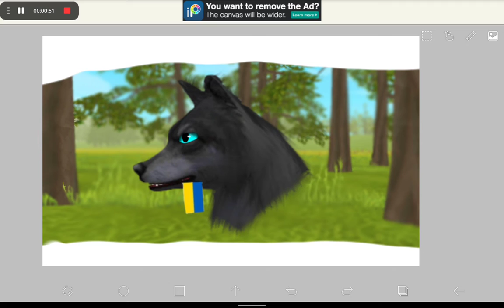im makeing a story thing like felix the fox did! it will be very dif [ more in desc]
it will almost be close like felixes like with like when Peppers said that and u know what i mean and stuff so yea im still trying to think of an name anyways bye!